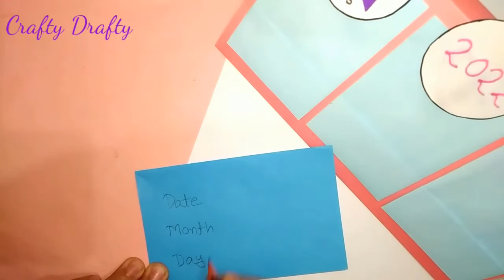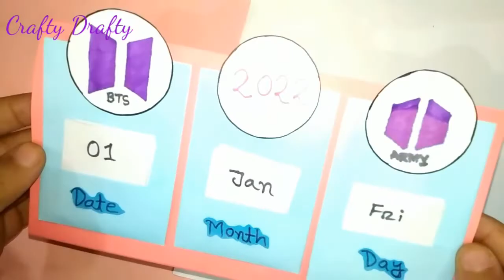How to Make New Year 2022 BTS Logo Desk Calender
Learn how to make BTS logo and ARMY logo paper calender for 2022.
This time I try to make DIY BTS logo paper calender. It's very easy to make. I try to show you step by step. I hope this cute BTS logo desk calender make your new year more happy. I have other BTS craft video on my channel, please check out those.

You Will Need:
1. A4 paper sheet size: 12*12.5 cm , 5*4 cm
3. Marker
4. Glue
5. Scale

Craft plan: Special Thanks to Being Creative YouTube channel for this nice plan for us.

This video is only for education purpose only. We respect the original artist and their work. We are not insulting here anyone, please don't take it on the heart, We respect the all original creators.